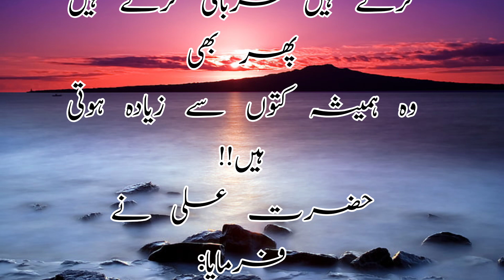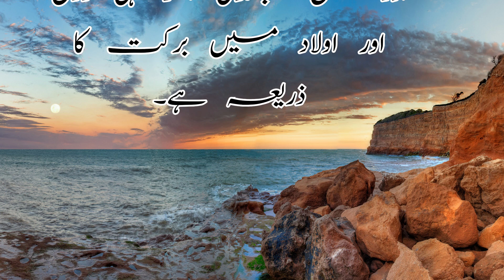Itna Rizq Kay Zehan o Guman Mein Bhi Na Tha | Don't Even Think Of Such Provision | ghaffar voice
riziq me barkat ka amal ek bahtreen wazifa
wusat e riziq ka asn tareeka

/prince.sahir.965?m
ibexti
d=ZbWKwLRizq me b
arkat ki duariz
q ka wazif
arizq mein
 barkat ka wazifa
e voice
 mein
barkat ki duaRizq me barkat ki duaRiziq me izafarizq ka wazifarizq mein barkat ka wazifawazifa for rizqthe voice